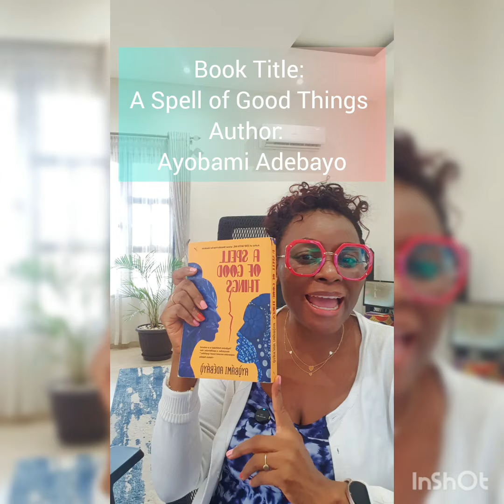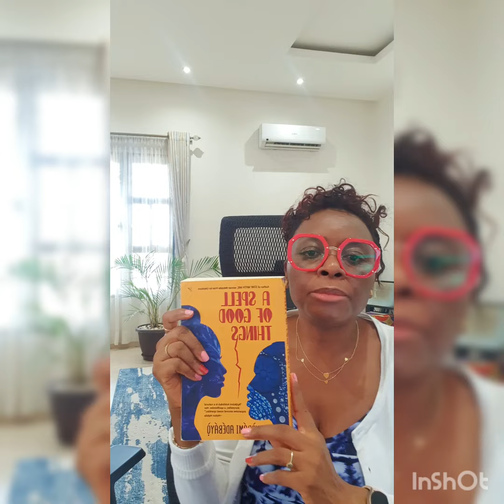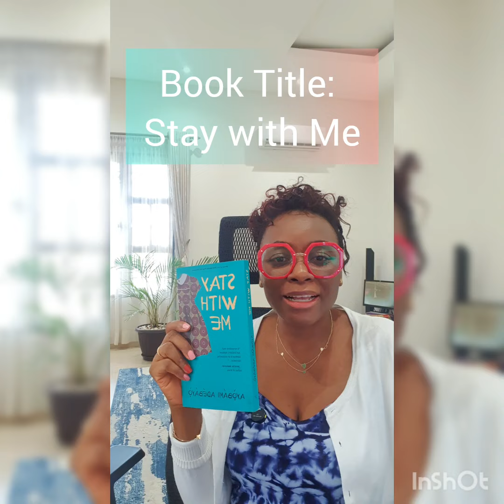Reviewing the Book, 'A Spell of Good Things' by Ayobami Adebayo